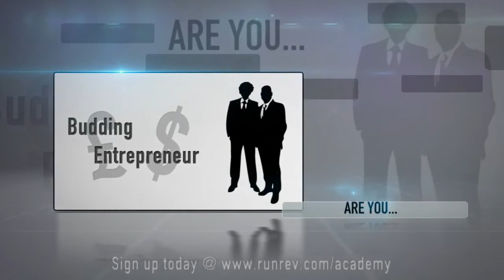Business Mobile App Academy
► Check out the LiveCode Open Source project